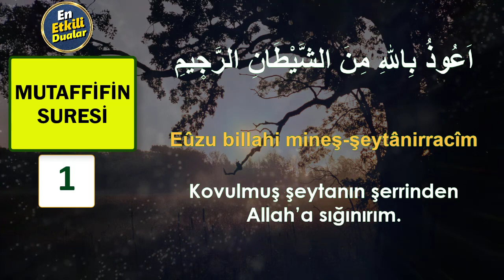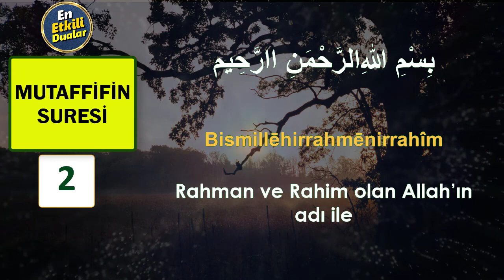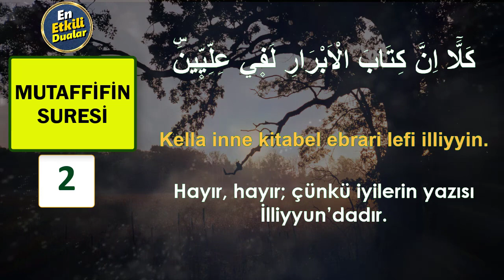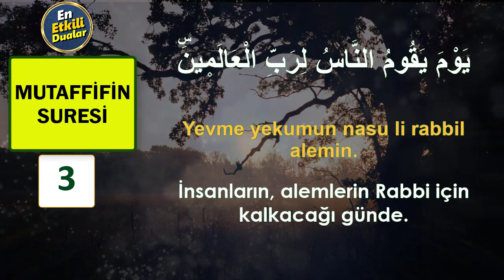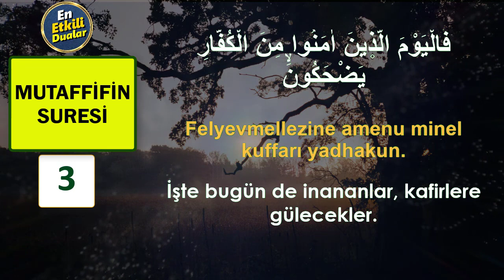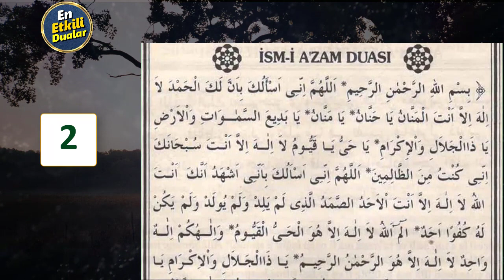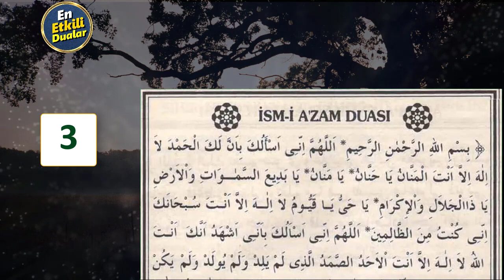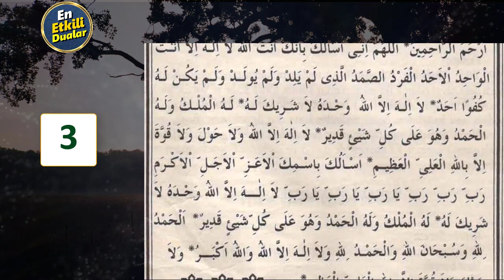MUTAFFİFİN SURESİ ve İSMİ AZAM DUASI DİNLE En Etkili Dualar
MUTAFFİFİN SURESİ ve İSMİ AZAM DUASI DİNLE